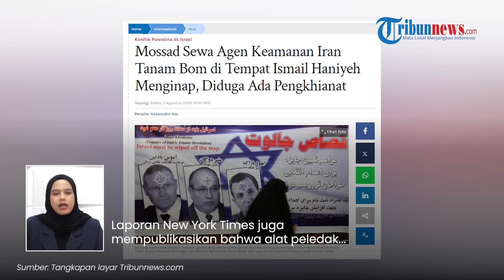Mossad Akui Sewa Agen Keamanan Iran Tanam Bom di Kamar Haniyeh, Dipasang saat Pemakaman Raisi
TRIBUN-VIDEO.COM - Israel seolah membenarkan, laporan yang menyebut bahwa Mossad menyewa agen keamanan Iran untuk menghabisi Pimpinan Hamas Ismail Haniyeh.

Pengakuan Mossad ini sekaligus menjawab berbagai kronologi terkait tewasnya Kepala Biro politik Hamas itu.

Program: Tribunnews Update
Host: Nila
Editor Video: Fegi Sahita
Uploader: Panji Anggoro Putro